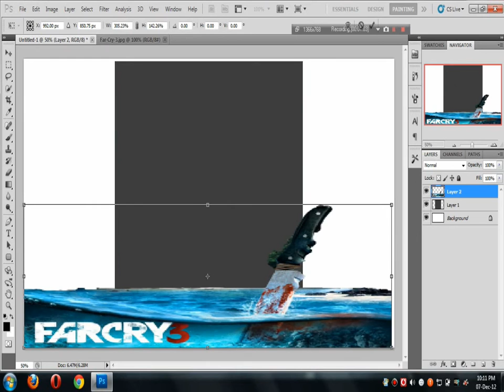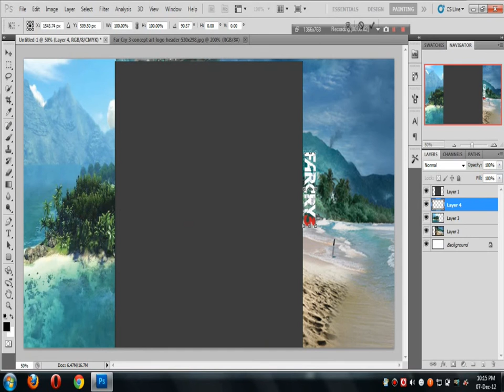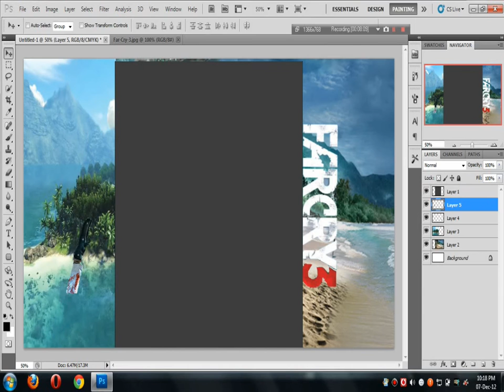Far Cry 2 Free Background Non-Partner HD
Watch HD 720p
OPEN ME!
Skype:creative.kids